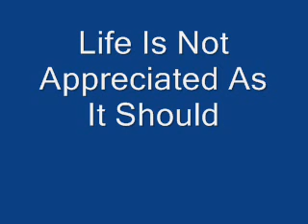Life Is Not Appreciated As It Should.wmv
When your heart beats faster than your mind can count,
When you've taken the pain so hard you've cried your eyes out,
When you've meditated on your life and you start to doubt,
Something you thought would excite you, change you, reunite you,
In spite of the fact you, were told not to go with it , to be real with it,
Just to chill with it, take it slow.
Now you gotta deal with it,
You didn't know, now its back to bite you,
And that, made you want to change whom you were.
No looking back, the past is a blur,
No running back, no turning back,  what occurred, occurred,
As absurd, as it seems, as unsure, as you may be,
Unfortunately, you gotta live with the choice,
Sadly,
 Take the pain with no rejoice,
This can't be,
 No one hears your voice,
You can't see,
Into the future with joy,
It seems,
 You've been played like a toy,
You start to feel sorrow, start to feel regret,
Feel like there's no tomorrow, you've just lost respect,
For yourself, believe in no one else,
Your heart has been thrown into a dark hole,
You feel nothing anymore, have no soul,
 have no control,
You're getting the green light, but you don't want to go,
It's just doesn't feel right, you can't be like,
The old you, but you never listened when they told you,
The truth, you see now, but you can't back out,
wow this seems unfair, seems like no one cares,
You've been imprisoned, your running out of air,
Stuck in a little town called "the middle of nowhere"
You're the citizen, and the world is the mayor,

Doesn't matter where you go, doesn't matter what you know,
The punch can't be reversed, you've already taken the blow.
A rope has been handed to you, it starts to pull you,
Time get out get out, so snap out, don't back out,
You will never get the chance you have now.
But the chance you get comes with a price,
You'll be happy but something else will be affected in your life,
Will you stay in misery or roll the dice?
Will you take the chance, or live in demise?
You have no time to choose, gotta think fast,
Can't have more time, can't stop the hour glass,
Whatever choice you make you suffer, so stop pretending,
But hey, not every story has a happy ending